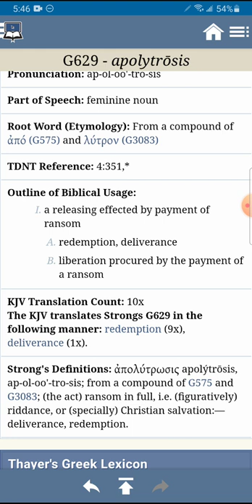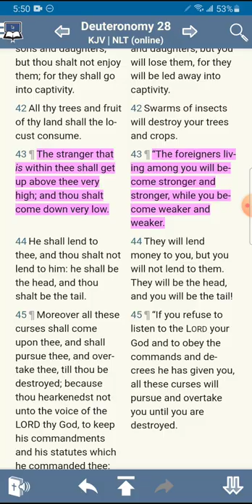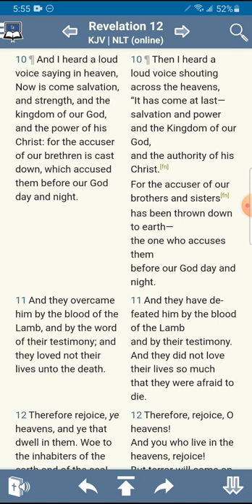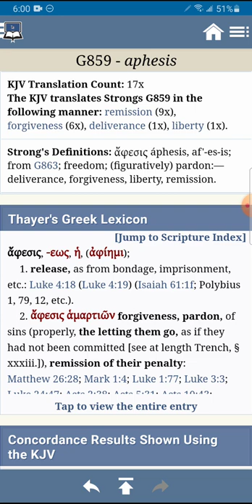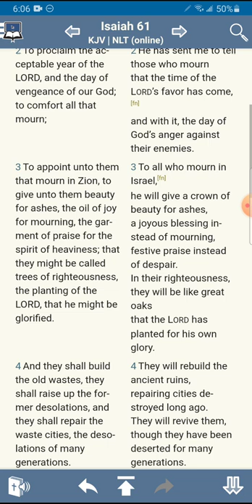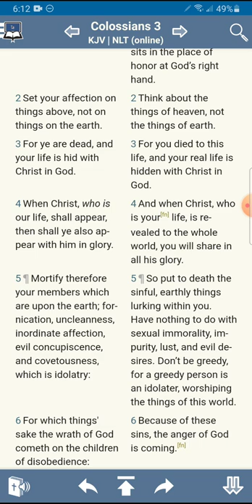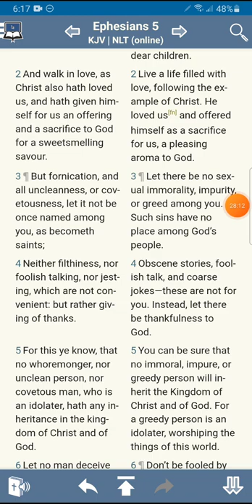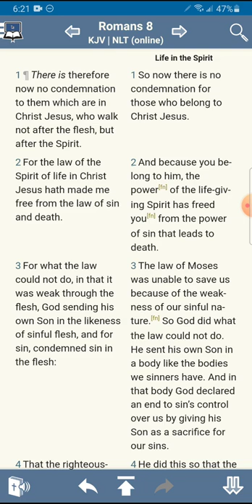"In whom we have remdemption through his Blood"... (HOW TO BELIEVE IN IT & MAKE SURE YOU HAVE IT)!